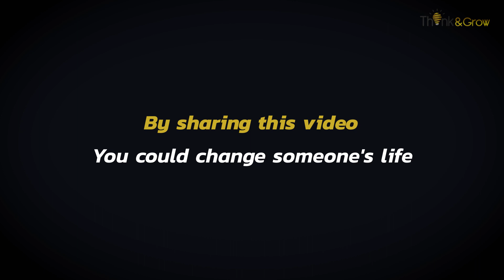This message couldn't come at a better time. You may have to leave some people behind…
In the video, you’ll hear Karen explain a little about her recent experience. But if you are paying attention your ears should become alert as she says “this is one of the best weekends of my life”.  How could that possibly be?  Let me explain what happened to Karen so that you too can have ‘the best weekend of your life’, every weekend from now until the day you die.

Karen has a field around her body that can be measured up to 5 metres from her body.  You have the same field around your body. The vibration of that field is determined by your state of existence, based on the vibration your brain gives off.  Your field of energy is then sent as a signal back into your body, and your body then vibrates in line with the signal from your electromagnetic field (EMF).  Yes…there is an interconnectedness.

Therefore, a low vibrating brain will cause your field of energy to vibrate at a low level, and that level will affect the EMF of your body.

Is it possible that Karen didn’t really have the best weekend of her life, but instead raised her brains EMF to a level she has never experienced before, which raised the vibration of her electromagnetic field, which reflected back to her body and made her ‘feel’ like she has never felt before?

I have met Karen.   She and Mike are absolutely adorable people.  Karen was being 100% honest.  But the reality is, we are affected by the fields of energy that we create and we are affected by the fields of energy emitted by others around us.

Science shows that fields of energy create and form matter.  You are molecules made of matter, and your molecules make up your cells and your cells have fields of energy.  Are you starting to see the interconnectedness?  Are you also seeing where I am going with this message?

You see, if your brains field affects your ‘body’s’ field of energy which then affects your molecules and affects the fields of energy around your cells - and because cells too need to vibrate at a high frequency - you need to make sure you are “in the right field”.

But if you have people around you who complain, are condescending, judgemental, unappreciative of the ‘gift of life’, moaning downtrodden naysayers, then these people with their low frequencies, are inundating your frequency, and are affecting your quality of life and your health.  They are also influencing how long and how well you will live.

Willem Einthoven (21 May 1860 – 29 September 1927) was a Dutch physician and physiologist. He invented the first practical electrocardiogram (ECG or EKG) in 1895 and received the Nobel Prize in Physiology or Medicine in 1924 for it ("for the discovery of the mechanism of the electrocardiogram").

He began by building a device called a ‘Galvanometre’ to measure invisible fields of energy, to see if the body had a field.  It does. He won the Noble Prize for that.

Harold Saxton Burr (April 18, 1889 – February 17, 1973) was E. K. Hunt Professor of Anatomy at Yale University School of Medicine and researcher into bio-electrics. In 1949 he mapped the electromagnetic field around a single nerve.  He found that it was a field very much like the field of iron filings around a magnet.  It was found that the fields gave off ‘lines of force’ around which matter could form itself into atoms, molecules and cells.

Downregulated people in your life, will affect the field that rebuilds your cells on a daily basis.

You may need to leave behind the beliefs of people who have you trapped in the wrong field.  You may need to ‘change fields’.

RECENT STUDY - Women with ‘Endometrial’ cancer, a cancer of the uterus, were found to have a field of energy (EMF charge), that was different to the EMF charge of women without cancer.  But the study also found that women who were found NOT to have the cancer, but had the EMF charge similar to that of the women who had been diagnosed with the cancer, would eventually develop the cancer.

Karen, Mike, and our guests at the weekend workshops sat through meditation as we played high vibrational tunes produced by the Grammy Award-winning musician, Barry Goldstein.

We raised her frequency, affected her EMF, raised the field around every cell in her body to the extent that she declared, “I have had one of the best weekends of my life”,

How can you do this?
1. Go to Spotify
2. Download ‘Barry Goldstein, Ambiology One
3. Play it in your home in the morning and evening
4. Play it as you sit in silent meditation for 10 minutes
5. Don’t mention to your family that the music has therapeutic effects
6. Watch and listen as your family members, after 7 days, start to tell you that they are feeling better
7. Watch as your entire household comes into harmony.

Now go live and go love your life.